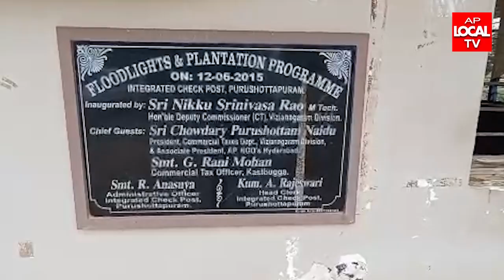ఇచ్చాపురం మున్సిపాలిటీ పరిధిలోని పురుషోత్తపురం ఆర్టిఏ చెక్పోస్ట్ పై ఏసీబీ అధికారులు ఆకస్మిక దాడులు